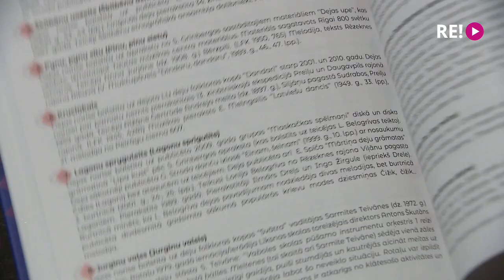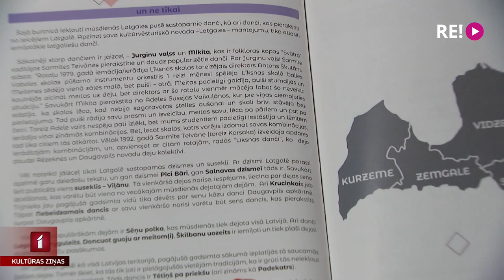Danču krātuves kolekcijā apkopoti Latgales danči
Lai arī vasaras saulgrieži nolīgoti, izdziedāti un arī izdejoti, kādām citām svinībām noteikti varētu noderēt biedrības “Danču krātuve” un folkloras kopas “Svātra” klajā laistā danču grāmata – ciešripa “Latgales danči un ne tikai”. Tajā apkopotas 20 Latgales pusē pierakstītas danču melodijas, ko papildina izvērsti danču apraksti. Ar Latgales danču soļiem tuvāk iepazinās Līga Gaigala.